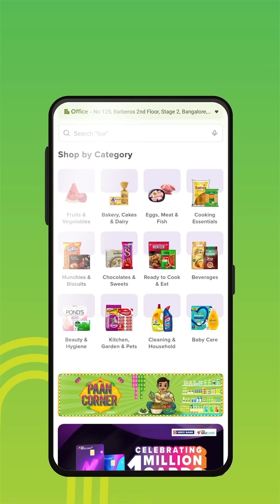It's quiz time: RCB player who holds the record for the Most POTM awards in the IPL | Bold Diaries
It's quiz time - RCB player who holds the record for the Most POTM awards in the IPL 🤔💭

Here’s who our boys thought it was, on @bigbasket presents Bold Diaries.